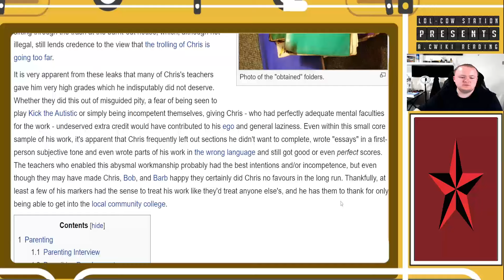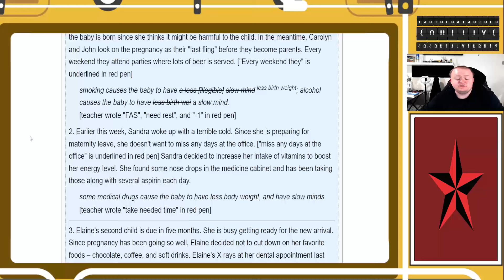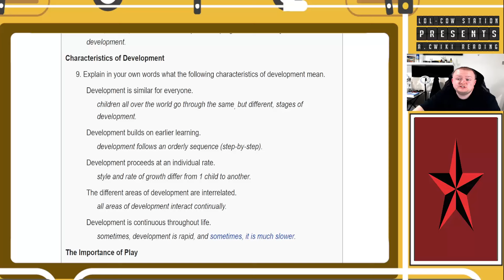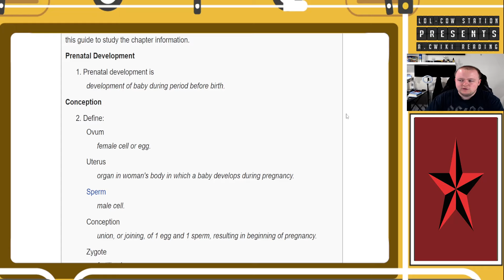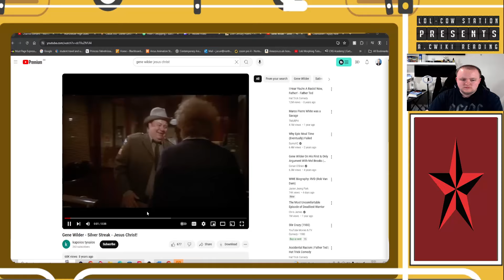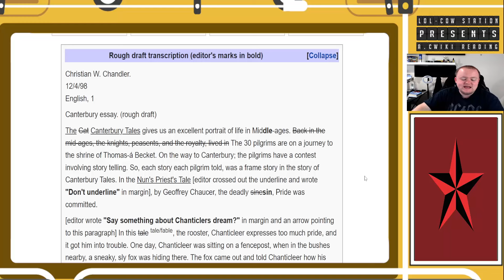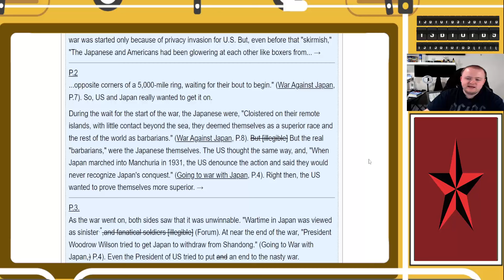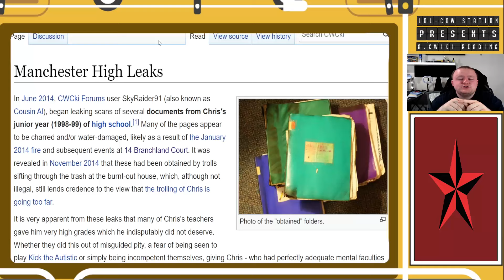Chris Chan and the Manchester High School leaks